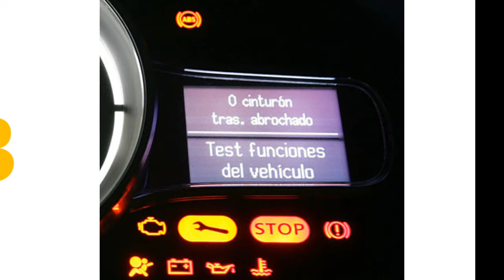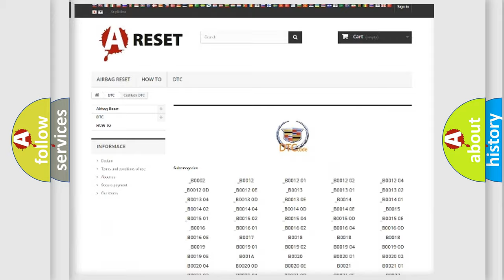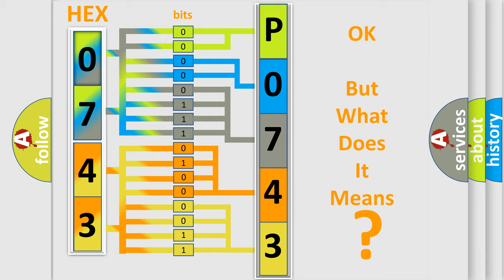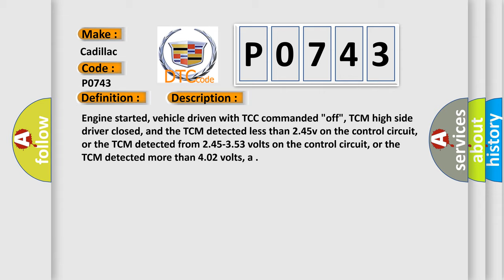DTC cadillac P0743 Short Explanation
Contents:
0:21 Basic DTC analysis according to OBD2 protocol standard.
1:48 Insight into programming
2:58 A diagnostically understandable description of the Diagnostic Trouble Code
3:05 Basic error definition

Make:
Cadillac
Code:
P0743
Definition:
TCC Solenoid Circuit Malfunction (4L30-E)
Description:
Engine started, vehicle driven with TCC commanded "off", TCM high side driver closed, and the TCM detected less than 2.45v on the control circuit, or the TCM detected from 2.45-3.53 volts on the control circuit, or the TCM detected more than 4.02 volts, a
Cause:
TCC solenoid control circuit is open, shorted to ground or shorted to system power
TCC solenoid is damaged or has failed